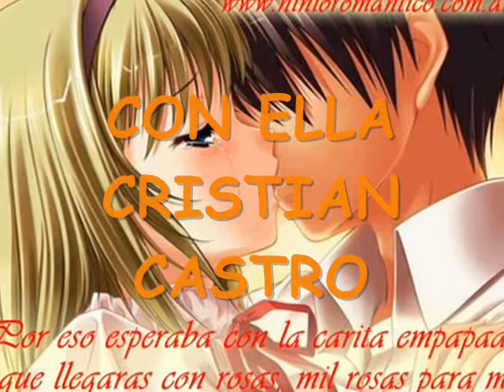CRISTIAN CASTRO CON ELLA